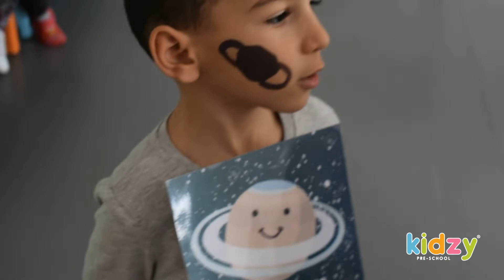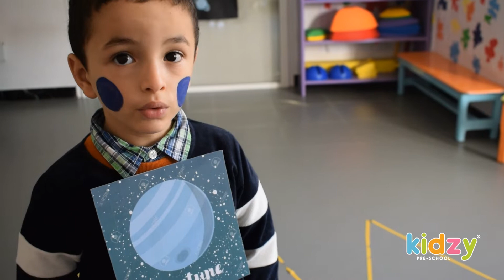Kidzy Tunisia - The Solar System - Grande Section